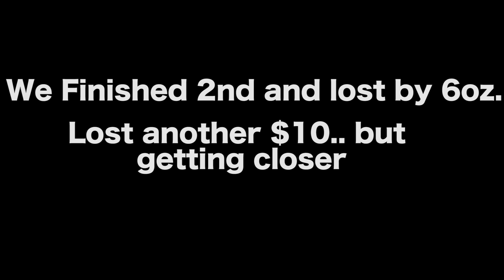Bass Fishing Friendly Tournaments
Back fishing a friendly tournament this time at a new lake! Anderson Lake brings a lot of fish and we only needed one more to win!